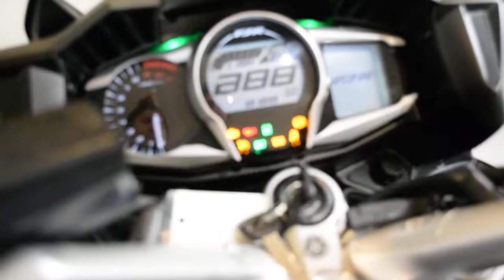2015 Yamaha FJR 1300| Used motorcycle for sale at Monster Powersports, Wauconda, IL